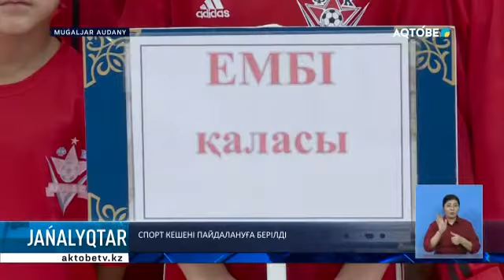Спорт кешені пайдалануға берілді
Ембі қаласында жаңа спорт кешені пайдалануға берілді. Аталған нысан әлеуметтік жобаларды дамыту қорының демеушілігімен салынды. Спорт кешенінің ашылу салтанатына Ақтөбе облысы әкімінің бірінші орынбасары Руслан Хамбаров арнайы барып қатысып, тұрғындардың қуаныша ортақ болды.